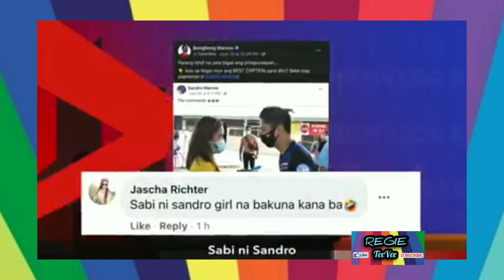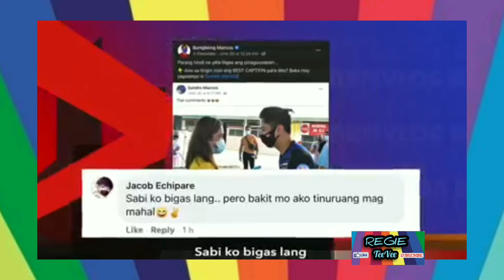AYUDA ONE Sandro Marcos Trending! • Regie Ongo TV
➡️✅TITLE: AYUDA ONE Sandro Marcos Trending! • Regie Ongo TV